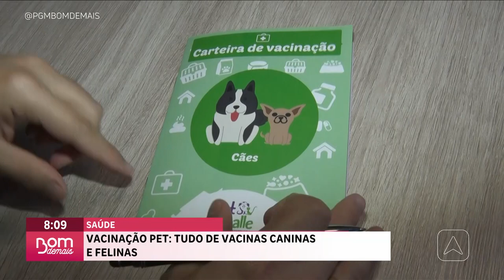Vacinação pet: tudo de vacinas caninas e felinas